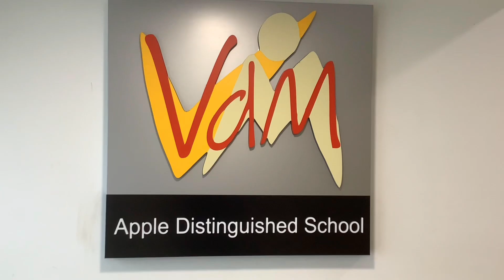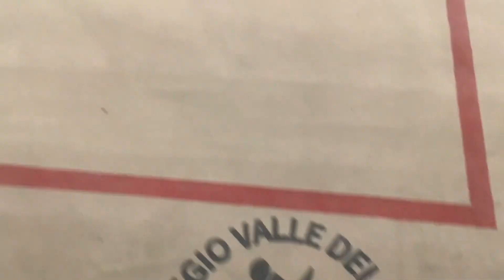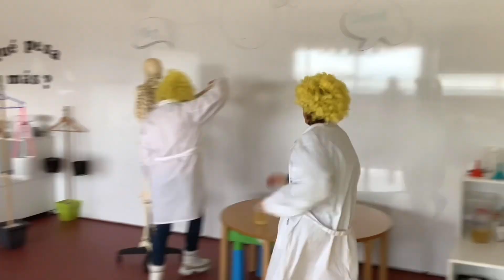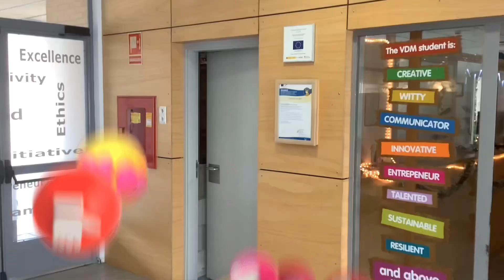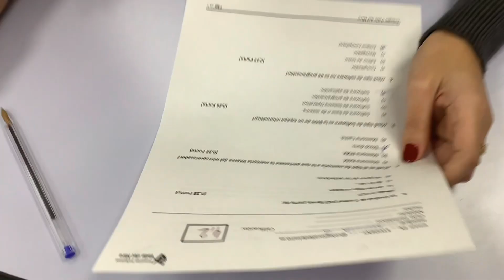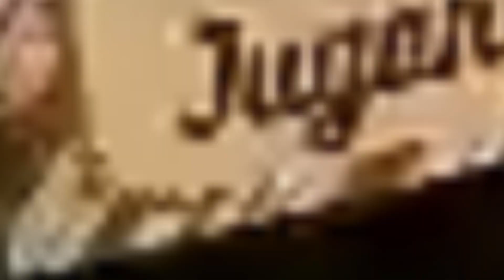Calendario de Adviento: 22 días de ilusión, 365 de corazón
El Colegio Valle del Miro ha escogido una serie de palabras que pensamos que deben estar presentes en nuestro día a día y para ello trabajamos. Gracias a los más de 130 'artistas' entre profes y personal del centro que se han prestado a grabar este calendario de adviento. Han sido 22 días de ilusión para un colegio que vive 365 con el corazón.